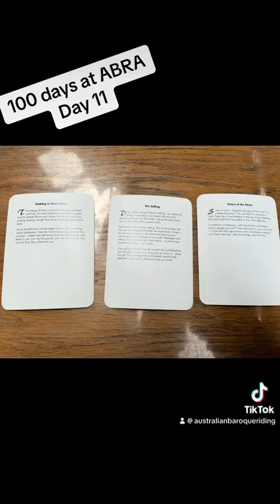100 days at ABRA day 11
Join us on the 100 day journey into farm life of a classical dressage barn.